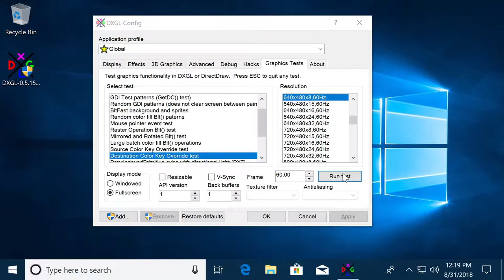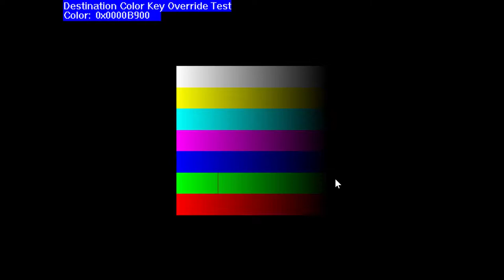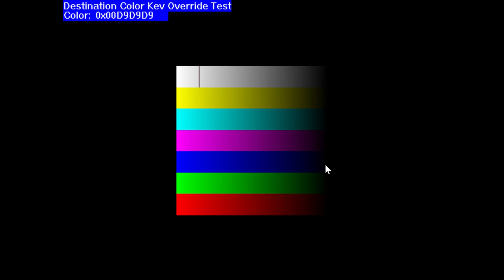DXGL Test - Destination color key override test [0.5.15]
This test draws a set of gradients (or a color palette in 8-bit mode), then draws another set of gradients or a color palette on top, while cycling the color key on the second set.  This test is similar to the source color key override test, except only one color from the second surface should appear at a time as it shows through the first surface.
This uses the _DDBLT_KEYDESTOVERRIDE flag to set the color key.